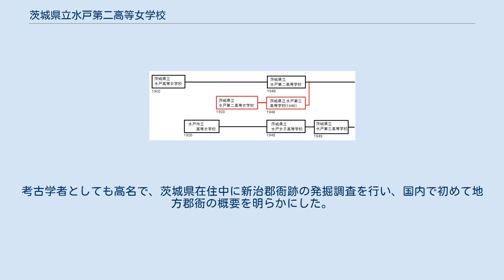茨城県立水戸第二高等女学校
茨城県立水戸第二高等女学校（いばらきけんりつみとだいにこうとうじょがっこう）は1933年（昭和8年）に茨城県水戸市に設置された茨城県立の高等女学校である。
校名変更を経て、1948年（昭和23年）に現在水戸市大町にある茨城県立水戸第二高等学校に統合された。
 茨城県立水戸第二高等女学校（以下、"第二高女"と略す）は1933年3月17日に設置され、同年4月に開校した。
茨城県女子師範学校の併設校扱いの学校であり、女子師範の敷地内である水戸市寺町（現在の金町3丁目で、現在の水戸市立五軒小学校所在地）に置かれた。
修業年数は4年、1学級50名の学校であった。
 1938年（昭和13年）3月現在の「茨城県女子中等学校種別、学級数、生徒数」の統計では、学級数は4、生徒数201人となっている。
 1943年（昭和18年）茨城県女子師範学校が官立の茨城師範学校になった後も第二高女は師範学校女子部の併設校扱いのままであった。
 1945年（昭和20年）8月2日未明の水戸空襲で校舎を焼失し、戦後、那珂郡勝田町（現ひたちなか市）の元日立兵器株式会社附属青年学校跡の建物に師範学校女子部と共に移転した。
 1946年（昭和21年）には中等学校令の改正（1946年2月13日勅令第102号）等により修業年数が5年となった。
 師範学校の再建計画により女子部の移転話が進むのを契機に、第二高女関係者に師範学校からの独立の機運が高まる。
そして1947年（昭和22年）9月11日に師範学校女子部は土浦市の旧海軍航空要員研究所跡地（現茨城県立土浦第三高等学校所在地）に移転したが、第二高女はその翌日に旧陸軍東部第37部隊跡地（現在の茨城大学所在地）の仮校舎に移転し師範学校からの独立を果たした。
 しかしながら、この時期、日本の教育界は学制改革により慌ただしく制度を変えている最中であり、第二高女はその動きに翻弄されてゆく。
 まず、昭和23年度からの新制高等学校制度発足に向けて1948年（昭和23年）1月1日に校名を「茨城県立水戸第三高等学校」に改称した。
なおこの学校は現在、水戸市三の丸にある同名の茨城県立水戸第三高等学校とは別の学校である（第二高女系譜の学校はこの記事では"水戸三高（1948）"と記す）。
この年3月の第二高女最後の卒業式での卒業証書の校名は既に改称後の校名となっていた。
 そして、新制高校としての水戸三高（1948）が同年4月1日に開設された。
場所は東茨城郡渡里村（後、水戸市に編入）で、生徒定員は150名であった。
 だが同時期に、水戸市内に有った他の高等女学校の内、水戸市立高等女学校が3月31日に県への移管承認がなされ、翌日に茨城県立水戸女子高等学校（この学校が1949年に現在の水戸三高となる）と改称、茨城県立水戸高等女学校が4月1日に茨城県立水戸第二高等学校と改称し、それぞれ新制高校になったことで、水戸市内とその近辺に3つの県立の女子校が存在する事態に至った。
そこで茨城県は女子校の再配置を計り、結果、水戸三高（1948）は水戸二高に統合される事となった（3校の系譜は下図を参照）。
昭和23年5月10日茨城県告示第173号で、開設したばかりの水戸三高（1948）を同年5月10日限りで廃止することが告示され、第二高女直系の学校は消滅した。
告示後すぐに水戸二高への移転作業が行われ、5月31日に水戸三高（1948）生の水戸二高への初登校が行われた。
 日本の戦時色が強くなる時期に誕生し、戦後改革の激流に飲み込まれ幕を閉じた第二高女は、その約15年の歴史で692名の卒業生を出した。
 かって寺町にあった校舎跡は現在は水戸市立五軒小学校（水戸市金町3丁目）の所在地となっている。
1972年（昭和47年）5月、その校地の一角に、かってこの場所に第二高女及び茨城県女子師範学校があったことを示す碑が建てられた。
 茨城県立水戸第二高等女学校、茨城県立水戸第二高等学校、茨城県立水戸第三高等学校系譜略図 第二高女は併設校との立場から女子師範学校と密接な関係性を有していた。
敷地を女子師範と同じくするばかりか、女子師範の教員が第二高女の教員を兼任するという状態であった。
また、生徒も第二高女を卒業後女子師範学校の第二部に入学し、教員となるものも多くいた。
 陸上部が強く、県内の女子競技大会では数回優勝しており、中には非公認ながら走幅跳で当時の全国4位の記録を...